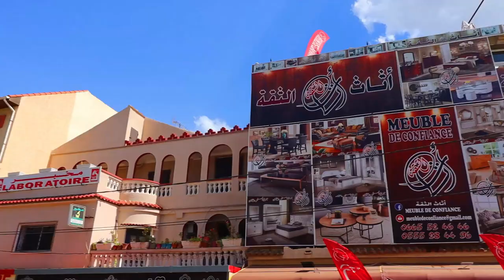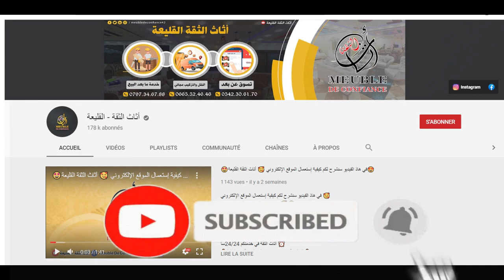🔥👑 جولة خفيفة 😍في الطابق الأرضي 🤩في محل أثاث الثقة🥰نعرض عليكم بعض البضاعة